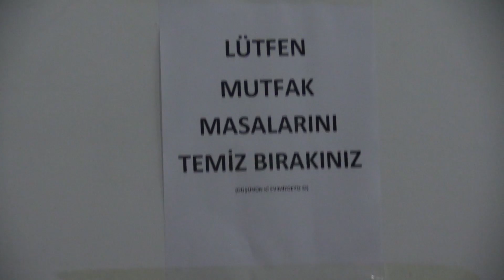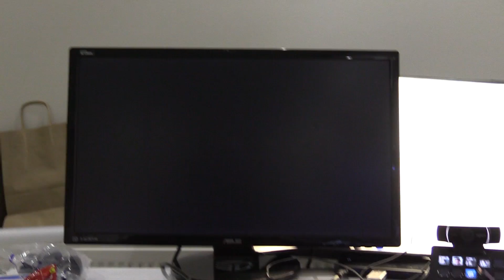23.000TL 'LİK YENİ CANAVAR BİLGİSAYAR! RTX 2080Ti İÇERİR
Yeni canavar bilgisayarı topladık! En yeni teknoloji olan Nvidia 'nın RTX 2080 TI ekran kartını içeren yeni bilgisayar ve kurulum videosuz sizlerle. Neredeyse tamamen sizlerin destekleriyle aldığım bu bilgisayar ile, piyasaya gelmiş ve gelecek her türlü oyunu, en yüksek kalitede sizlere sunmanın heyecanı hala üzerimde. Keyifli seyirler.
Parçalar :

İşlemci: Intel i7 8700K
Anakart: MSI Z370 TOMAHAWK
Grafik Kartı: MSI RTX 2080TI Duke
Kasa: Cooler Master H500P Mesh
Ram: GSKILL Sniper 8x2 3000MHZ DDR4
SSD: Samsung 970EVO M2 250GB
HDD: Western Digital Black 1TB
Soğutucu: Cooler Master ML 240LITE
Güç Kaynağı: Cooler Master 750W Gold